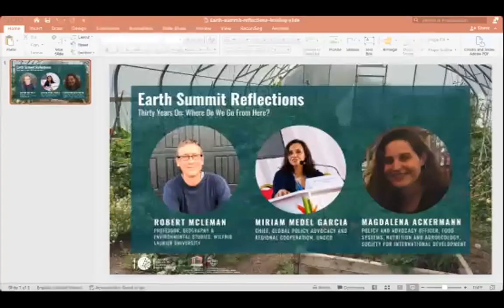Earth Summit Reflections: Thirty Years On, Where Do We Go From Here?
Although we marked the 30th anniversary of the 1992 Rio Earth Summit last year, we are still farther than ever from our sustainability goals.
In this webinar, our panel of experts reflect on and answer questions at the intersection of food security, climate change, migration, desertification and land rights to address key directions about the future of people and the planet.

Panelists
Magdalena Ackerman, Policy and Advocacy Officer, Food Systems, Nutrition and Agroecology, Society for International Development

Miriam Medel Garcia, Chief, Global Policy Advocacy and Regional Cooperation for the United Nations Convention to Combat Desertification, Mexican diplomat and former Special Assistant to the Executive Secretary of the UN Framework to Combat Climate Change.

Robert McLeman, Professor, Geography and Environmental Studies, Wilfrid Laurier University; Lead Author for IPCC Report, 2022, ‘Health, wellbeing and the changing structure of communities’.

Moderated by Alison Blay-Palmer, UNESCO Chair on Food, Biodiversity and Sustainability Studies and Director, Laurier Centre for Sustainable Food Systems